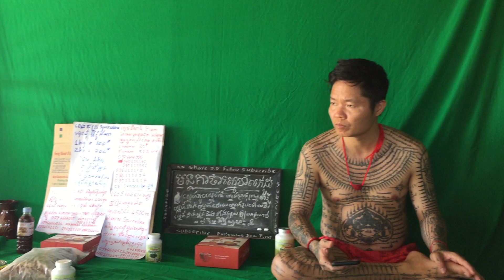41 ផលិតផល សម្រកទម្ងន់ទំងន់បែបធម្មជាតិ បានផល១០០% ស្រក២គីឡូក្នុងមួយអាទិត្យ ស្បែកស្អាត ហើយសុខភាពល្អទៀត